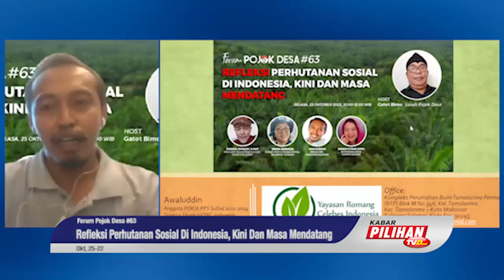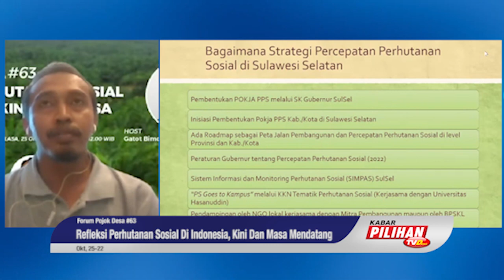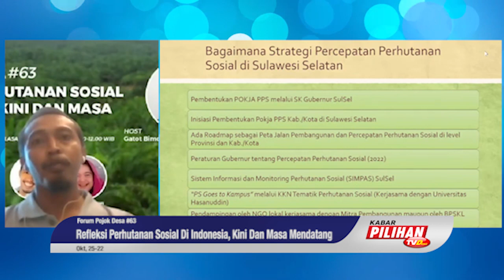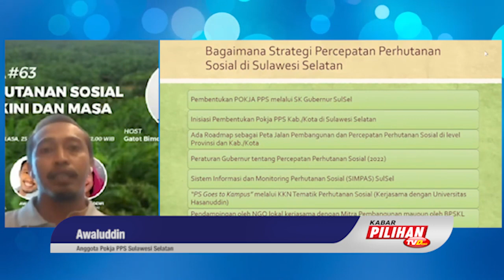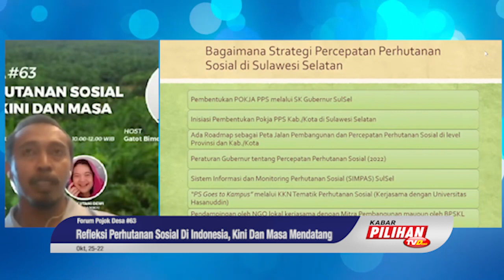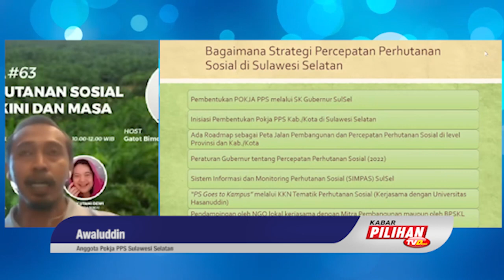Kelompok Usaha Perhutanan Sosial (KUPS) Platinum Provinsi Sulawesi Selatan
Sharing Informasi dan pengalaman bersama Awaluddin anggota Pokja PPS Sulawesi Selatan, menurutnya dari 5 skema yang dimuat pada Perhutanan Sosial, semuanya ada di wilayah Sulaewesi Selatan. Hutan Desa, Hutan Masyarakat, Hutan Tanaman Rakyat, Hutan Kemitraan dan Hutan Adat.